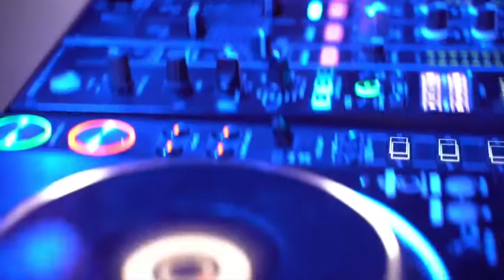Raving by Indigo Augen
Trance. This is what raving is like.